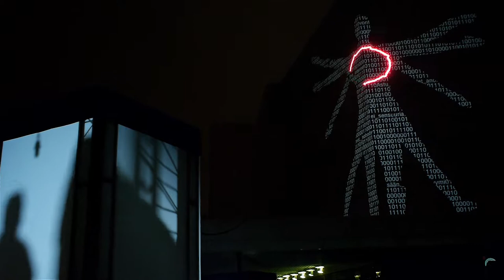LUX HELSINKI 2015 - Hakasalmi Villa & National Museum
Hakasalmi Villa, rear yard

ACT Lighting Design & Odeaubois: OVO
The work is shaped like an egg – a global symbol of new life.

National Museum, Great Courtyard
Ishmail Sandstroem: Mandala
Implements used for the treatment of diabetes – such as insulin pens, syringes and needles, as well as blood glucose test strips and lancets – will be illuminated by LED lights. Ishmail Sandstroem believes that, with the assistance of the Mandala – Sanskrit for circle, centre or connection – we can learn to view the horrific and terrifying as beautiful and redemptive.